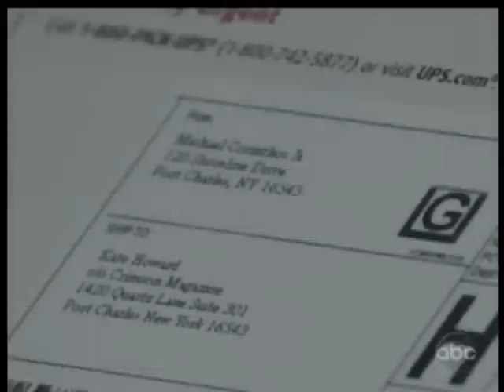11-21-11 Sonny Asks Kate to Go Away With Him.wmv